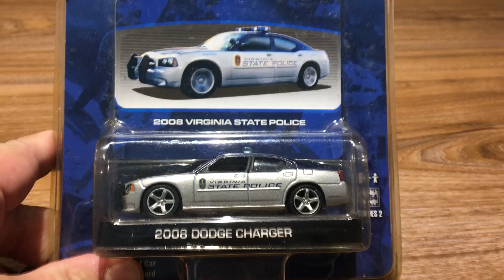Unboxing 1/64 Greenlight Virginia state police Dodge charger